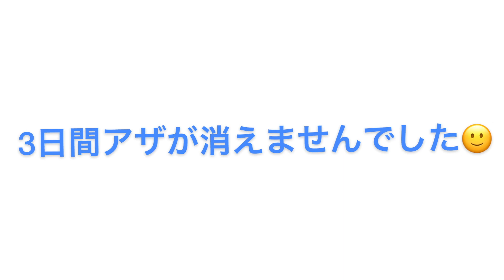ベンチプレス190キロ上げる僕がベンチシャツ着たら250キロぐらい上がるんじゃね？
みやびーむパイセンのSNS

・パワーリフティングジムTXPさんのHP

オンラインコーチング、パーソナルのご依頼はこちらにメッセージをお願いします🙇‍♂️
オンラインコーチングの詳細動画はこちら